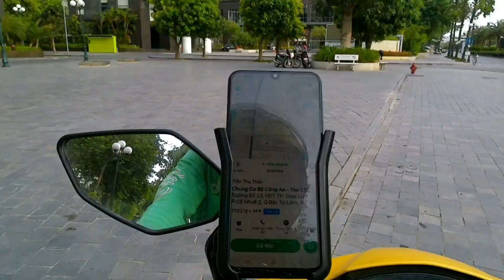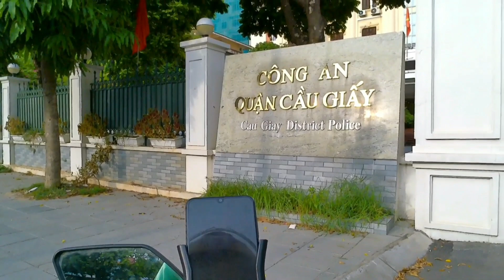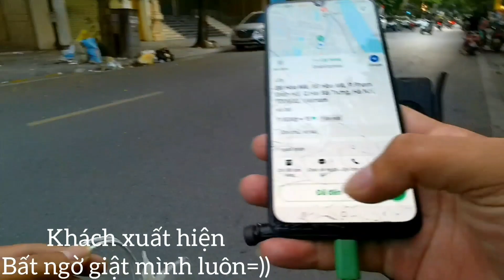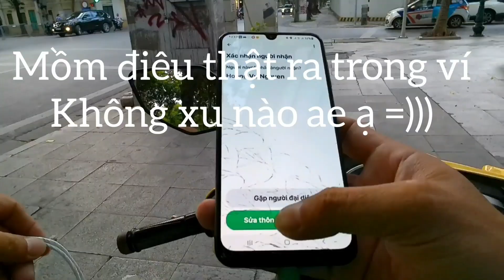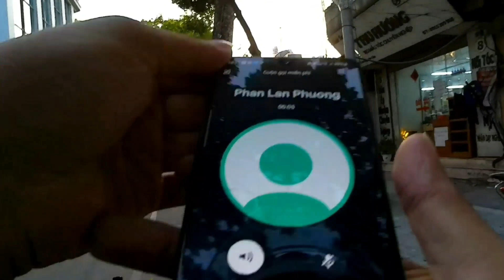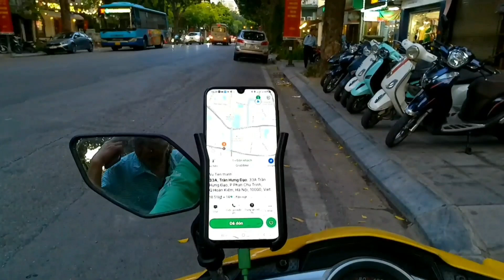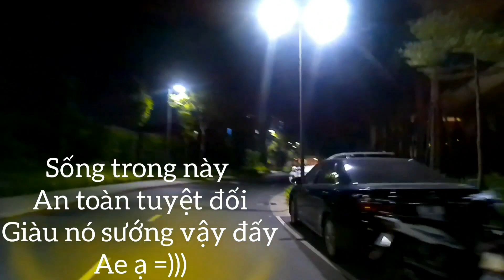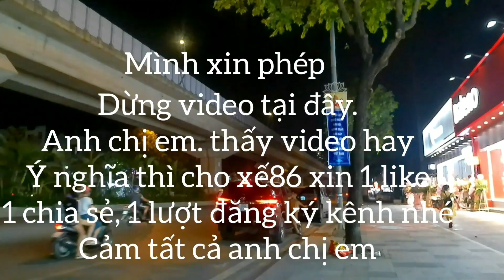(Xế daily vlog) thu nhập grab bike sau 4h tại Hà nội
Chạy xe ôm 4h tại hà nội được bao nhiêu mời anh em theo dõi :D